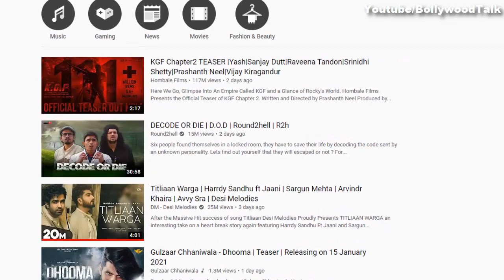KGF Chapter2 तबाही Trailer/Teaser मजा आ गया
KGF Chapter 2 Trailer/Teaser Short Review.

Cast of the film:-
Yash as Raja "Rocky" Krishnappa Bhairya
Anmol Vijay as young Rocky
Sanjay Dutt as Adheera
Srinidhi Shetty as Reena Desai, Rocky's love interest
Anant Nag as Anand Ingalagi
Raveena Tandon as Ramika Sen, Prime Minister of India
Achyuth Kumar as Guru Pandian
Malavika Avinash as Deepa Hegde, the chief editor of news channel
Prakash Raj
Eswari Rao
Rao Ramesh
T. S. Nagabharana as the owner of news channel
Archana Jois as Rocky's mother
Ramachandra Raju as Garuda
Sampath Raj as Inayat Khalil
Vasishta N. Simha as Kamal
B. Suresha as Vittal, a slave at KGF
Saran Shakthi
Appaji Ambarisha Darbha
Govinde Gowda as a peon